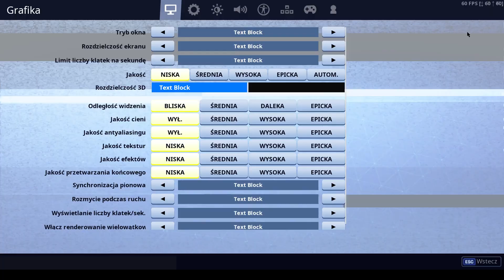JAK ZROBIĆ POMARAŃCZOWĄ PUMĘ? | PORADNIK FORTNITE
Więc no zostawcie suba czy coś XD